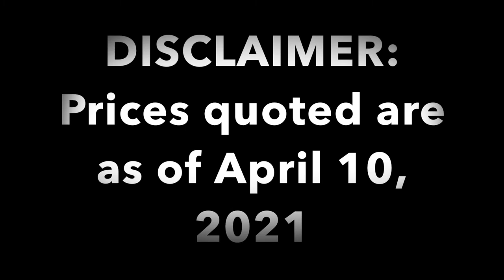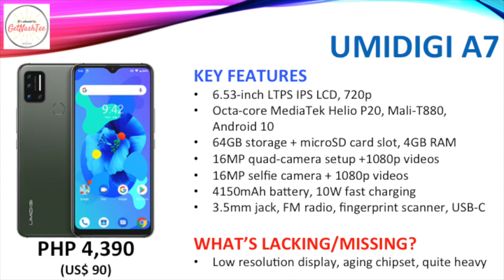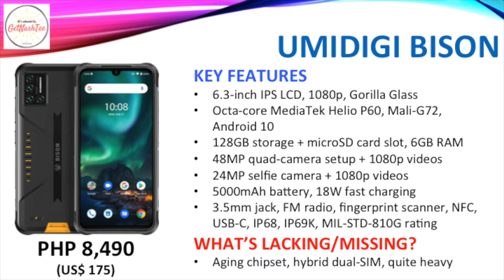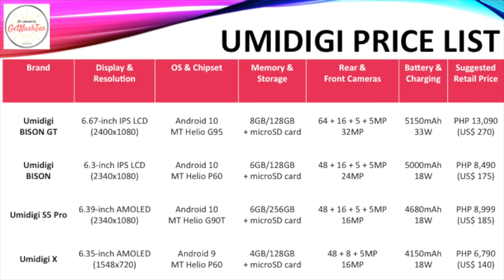Umidigi Smartphones Official Specs & Price List | Philippines | April 2021 (Q2)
Check out the official Suggested Retail Price (SRP) and technical specifications of your favorite Umidigi smartphones in the Philippines in one go. This video also contains the pros and cons of various Umidigi smartphones. And towards the end, you'll see a comparison table.

Chapters
00:18 Umidigi Smartphones
02:44 Comparative Price List

1. This was created on April 10, 2021.
2. Prices quoted are for the base model/variant.
3. Actual price may vary depending on promos, price cuts and other offers.